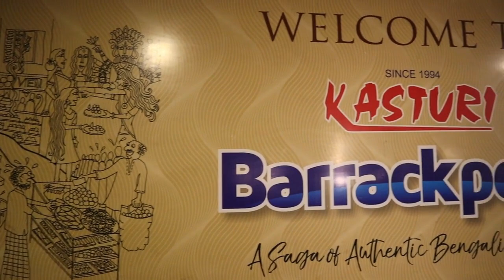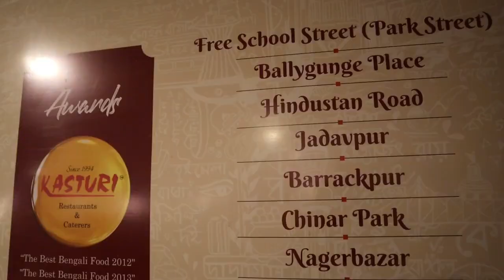নববর্ষে মাত্র ২৯৯ টাকায় এতো কিছু - ভাবার বাইরে | Pocket Friendly Bengali Thali " Baisakhi Dhamaka "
নববর্ষে মাত্র ২৯৯ টাকায় এতো কিছু - ভাবার বাইরে  | Best Pocket Friendly Bengali Thali " Baisakhi Dhamaka " | Basmati Rice | Chanar Kopta | Mutton Kosha .
Kasturi Barrackpore Outlet Number : 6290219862 , Station Road , Beside Barrackpore  Great Eastern Building .